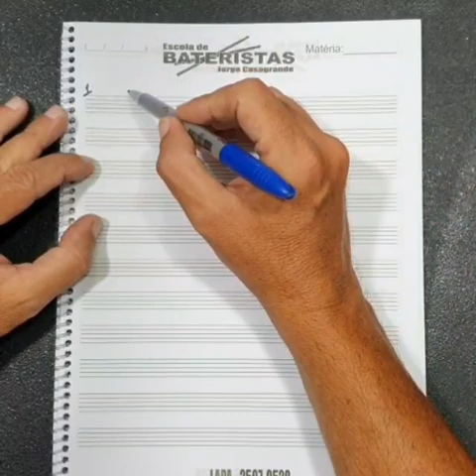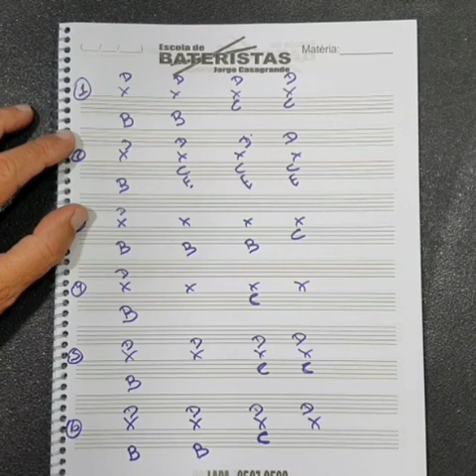SEGUNDA AULA ( 2 )